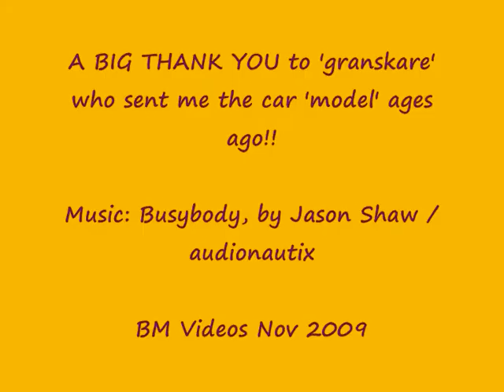Steak & Shake Ford Mustang (A response video for EGTT / myhuxpo)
My first car model.. oh what a great kit it was.. :)

A BIG 'kiitos' to granskare, who kindly sent me this 'model'! :)